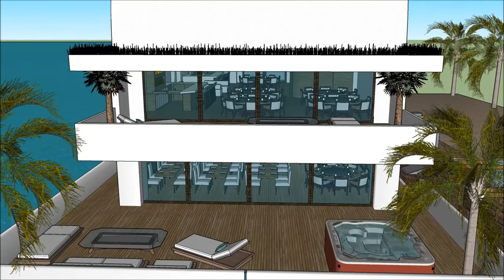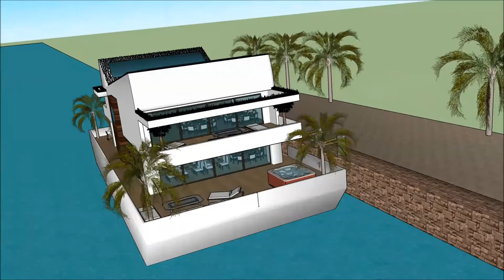别墅设计图 SketchUp的 帆船屋 綠建築設計 像建築師那樣思考 遊艇出海 欧屋一个famosa别墅 阿姆斯特丹 in Holland Beograd living on a 别墅设计图 Sk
The floating house villa houseboatzania launching an innovative high-end luxury yacht floating house villa mansion home design potentially as a display of exhibition of the 别墅设计图 SketchUp的 帆船屋 綠建築設計 像建築師那樣思考 遊艇出海 欧屋一个famosa别墅 阿姆斯特丹   in Holland Beograd living on a 别墅设计图 Sk.

The collection of the Floating house villa houseboatzania concept of 别墅设计图 SketchUp的 帆船屋 綠建築設計 像建築師那樣思考 遊艇出海 欧屋一个famosa别墅 阿姆斯特丹   in Holland Beograd living on a 别墅设计图 Sk consists of high luxury and architectural art pieces in minimalism combined with living on the waterfront of the harbour.

The floating house villa mansion yacht design has the basis to sustain living with high standards and contemporary structural design - 别墅设计图 SketchUp的 帆船屋 綠建築設計 像建築師那樣思考 遊艇出海 欧屋一个famosa别墅 阿姆斯特丹   in Holland Beograd living on a 别墅设计图 Sk with numerous of prospects for excessive living and
celebrating the desire of life worldwide: